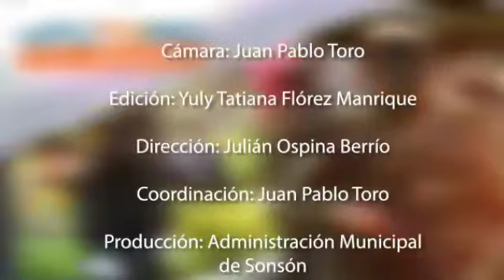SONSÓN LE APUESTA AL LIMÓN TAHITĺ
4 Contratos, (2) en el Magdalena Medio Sonsoneño (2)  en la cabecera del Municipio mejoraran la calidad de vida de mas de 50 familias. ya se están realizando los estudios del suelo, para el arranque de esta otra apuesta exitosa en nuestra agricultura.